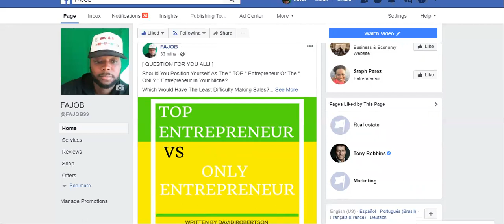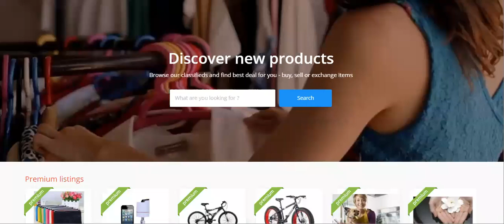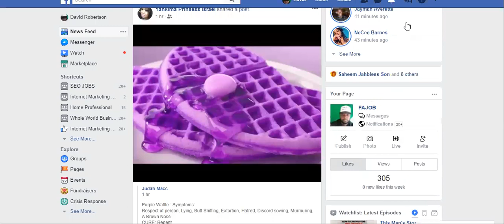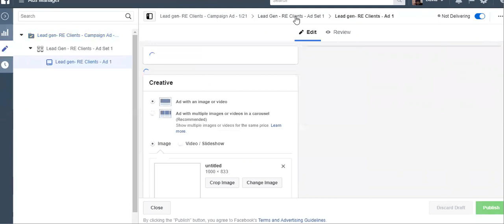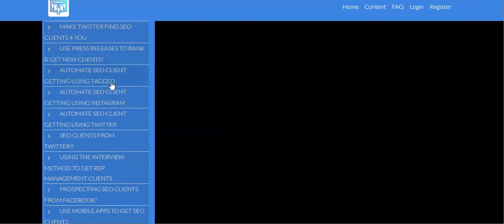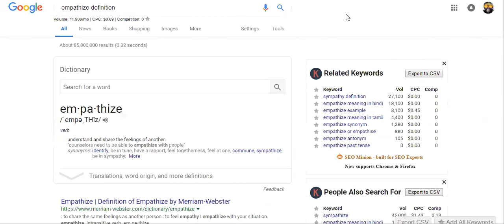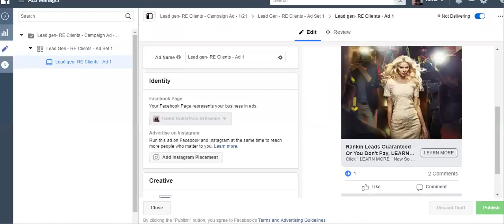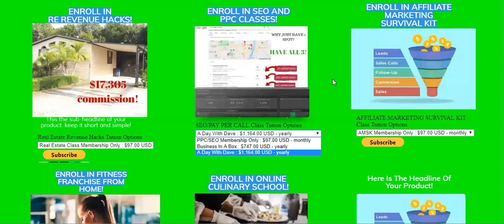Get High Paying Client Or We'll Be Your High Paying Client Webinar